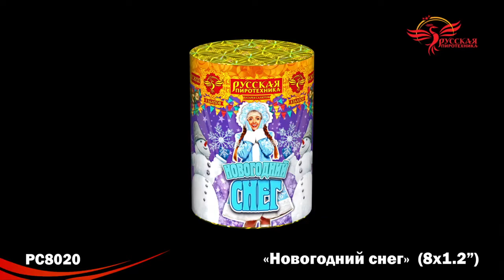РС8020 Салют Новогодний Снег 1,2"х8 залпов